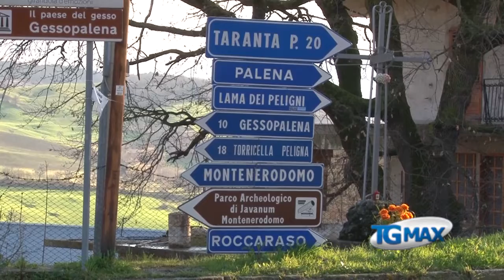Sindaci del Sangro Aventino: i nostri anziani lasciati senza vaccino, la protesta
Il piano vaccinale Covid-19 fa figli e figliastri, con le aree interne lasciate ai margini. A protestare sono i sindaci di Altino, Casoli, Civitella Messer Raimondo, Colledimacine, Fara San Martino, Gessopalena, Lama dei Peligni, Lettopalena, Montenerodomo, Palena, Palombaro, Sant’Eusanio del Sangro, Roccascalegna, Taranta Peligna e Torricella Peligna.